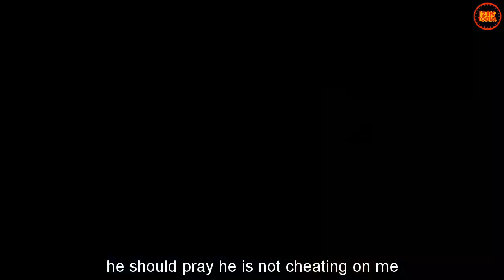Caught Cheating featuring Tegwolo (Splendid Cartoon)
Inside life of My wife, is a splendid and great funny animation is all about how a cheating husband used a corny way to get rid of is wife wrath.
please guys, lets try to be faithful to our pattern tegwolo